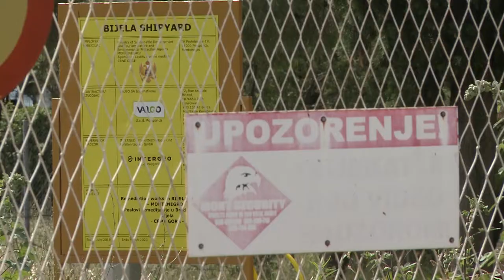RTHN - BIVŠI RADNICI VALGA I DALJE ČEKAJU ODGOVOR